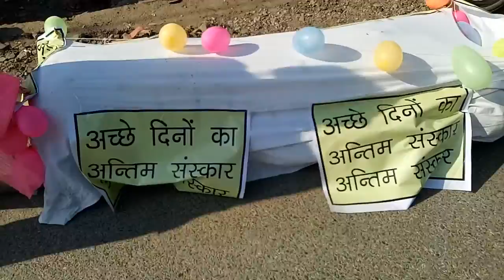अच्छे दिनों का संस्कार किया सर्व हित समाज मंच ने पालमपुर में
अच्छे दिनों का संस्कार किया सर्व हित समाज मंच ने पालमपुर, थाने में दी एफआइआर दर्ज़ करने की दरखास्त